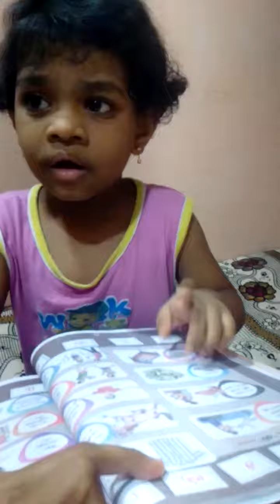October 19, 2020